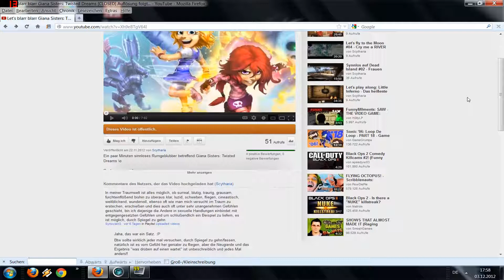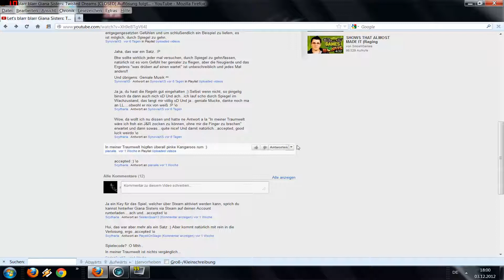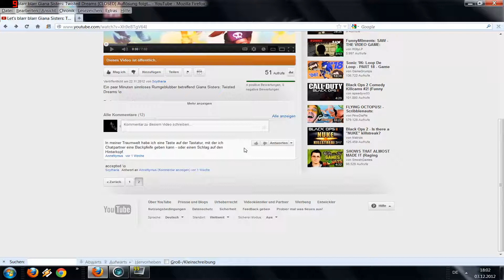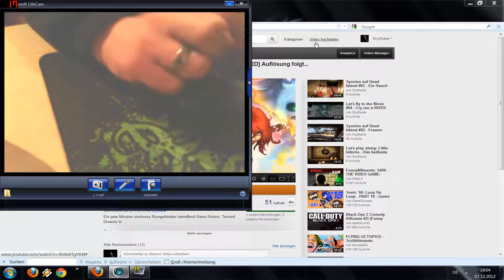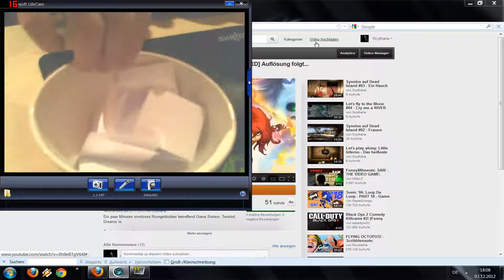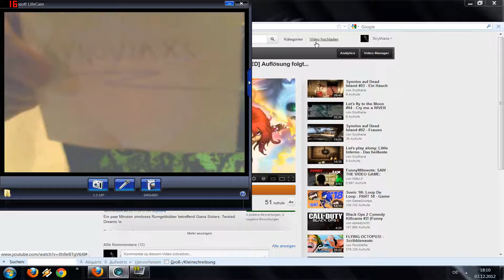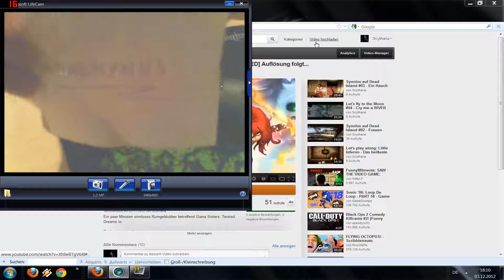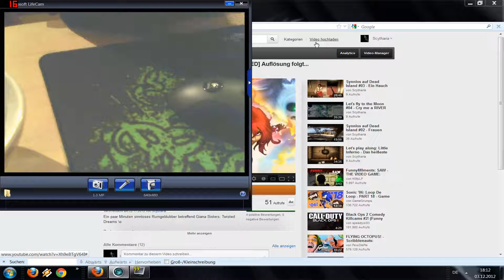Let's jump into Pixelbrei - Giana Sisters: Low Res Auflösung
So, hier nun die Auflösung bzw. das Blabla zum kleinen giveaway von Giana Sisters: Twisted Dreams. Ich entschuldige mich für die miese Qualität, leider hab ich keine funktionierende cam im Moment, deshalb nur eine 0815 webcam :( Ich hoffe, man kann dennoch noch halbwegs erkennen, wer gezogen wurde bzw. dass das Ganze nich manipuliert/getürkt wurde. Gratulation an den Gewinner/die Gewinnerin \o